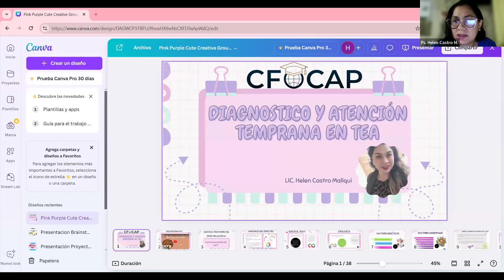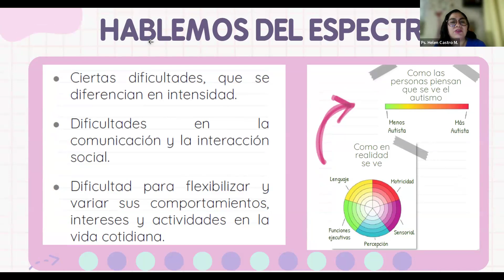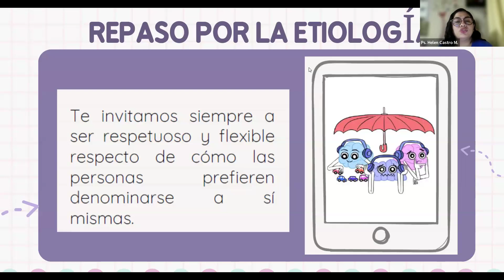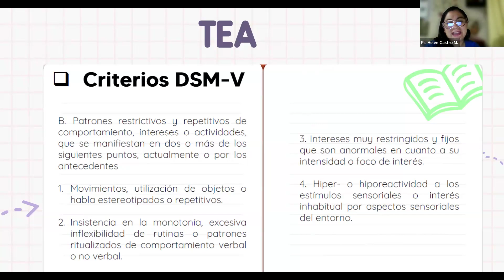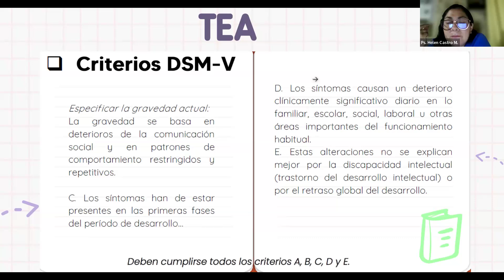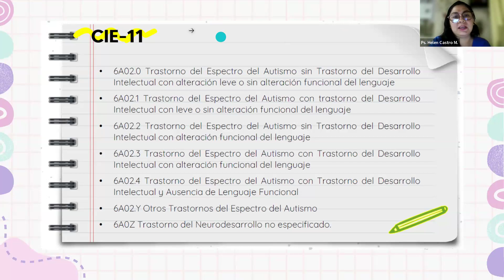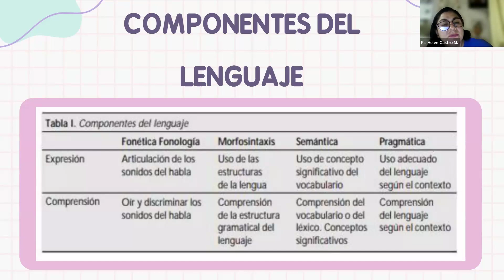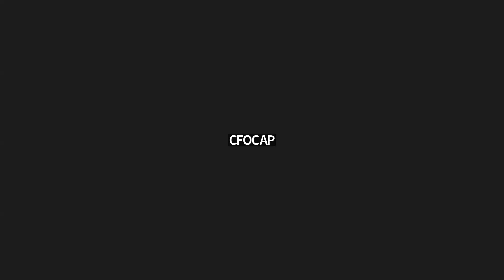DIAGNÓSTICO Y ATENCIÓN TEMPRANA EN EL TRASTORNO DEL ESPECTRO AUTISTA (TEA)